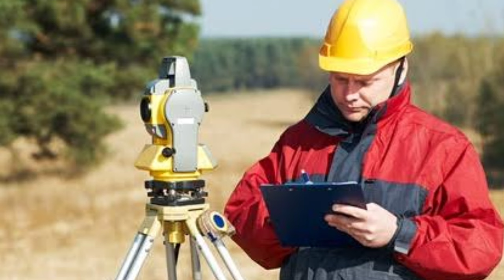Pigeon Race in Philippines - Pigeon History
● Tips
● Method
● Medication
● Motivation
● Feeding

Brief History of Pigeon Race in the History..

PIGEON RACE IN THE PHILIPPINES!

In the Philippines, the start of Pigeon Racing could be attributed to the club races organized by General Conrad of the US Army Signal Corps through the Homing Pigeon Club around the mid 1930s. They started with the use of stocky and reliable homing pigeons brought by American GIs. One of the avid fanciers to join these races was Jose Montilla.

Philippine Homing Club Inc. is the oldest and most prestigious pigeon racing club in the country. The club was formed 1958 and formally registered in 1960

When the war broke out, races were discontinued and the pigeons were distributed to the members of the club. After the war, Montilla was able to secure pigeons from the US Signal Corps when they left the country in the 1950s. Another remarkable man was Eulogio Chua who imported racing pigeons from the US, Belgium and France during the period of 1945 to 1957, improving the bloodlines of the racing pigeons in the country. In 1958, the Philippine Homing Pigeon, Inc. (PHA) was formed by Jose Montilla, Eulogio Chua, Celso M. Estrella, Salvador Gorostiza, Antonio D. Tengco, Ben Araneta, Peter Yap, Cham Teng Hui, Perfecto Domingo, Nick Bustamante, Tony Dee, and Elias Hechanova. These men pooled their resources and made use of PNR railways to race pigeons in Gumaca, Naga, and Legaspi. In 1960, they took the Northern Route using buses and three years later, tried the Basco, Batanes lap.

Through the efforts of Cham Teng Hui who contacted land surveyors, accurate distances between release points and lofts were measured; eventually, PHA got hold of second-hand clocks from Belgium which the members bought for cheap prices.